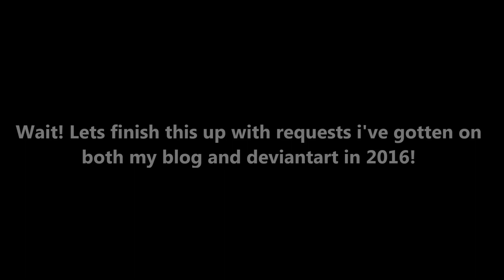Roaxes's 2016 Zelda SFM Gallery [Part 2] + Requests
Part 2 of the last image slideshow of most of my SFM posts from my blog made in 2016!

 I've also decided to included a few of the requests people have made on both it and my Deviantart.

Make sure to enable captions for extra information and context to some images!

All characters models and songs are from Nintendo's the Legend of Zelda